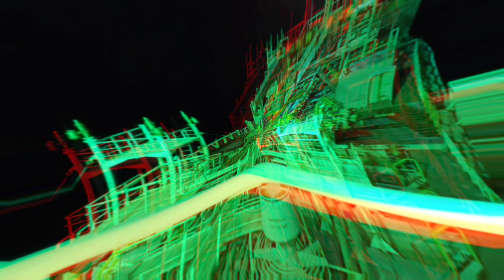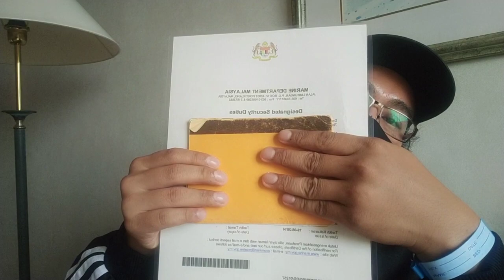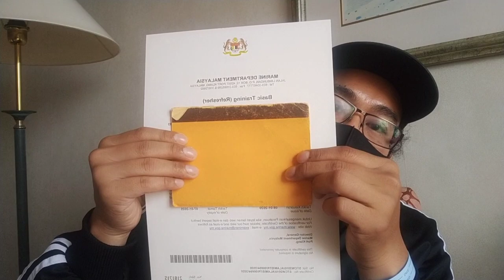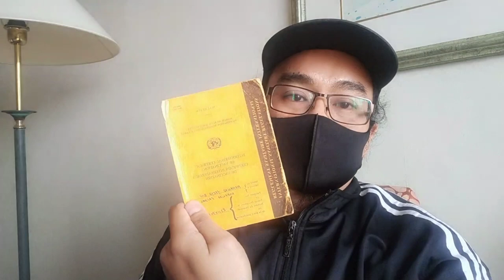PART 2: Nak jadi Chef KAPAL!!! Jom Saksikan.Caranya ada didalam...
Cara nak kerja kapal sebagai seorang tukang masak..Didalam ni ada aku sertakan dan cara macam dapatkan.